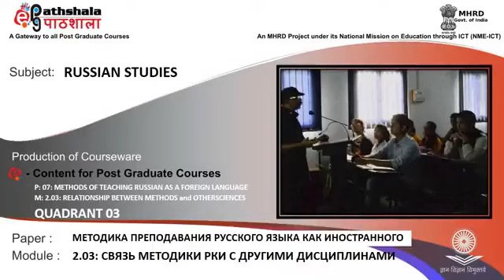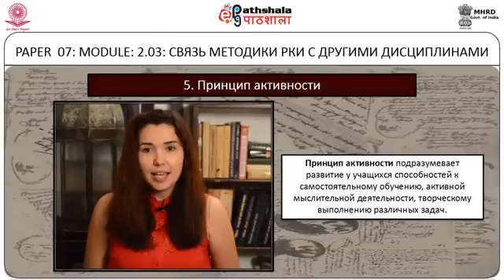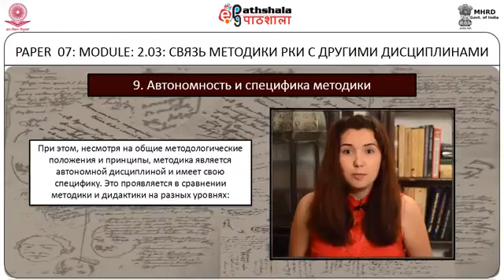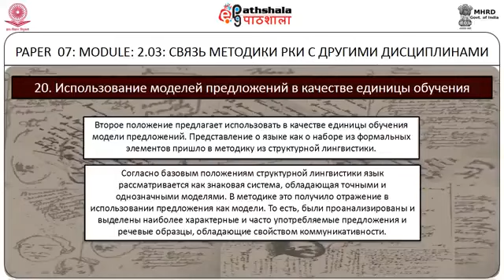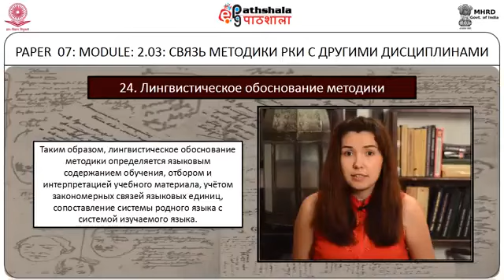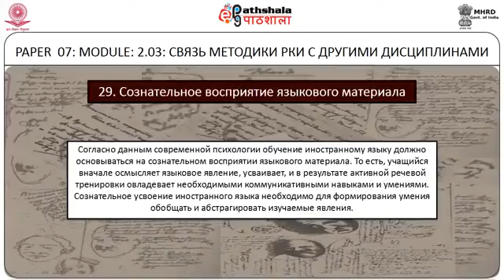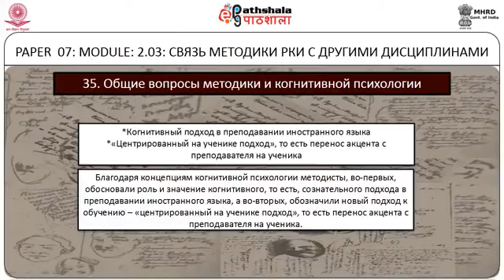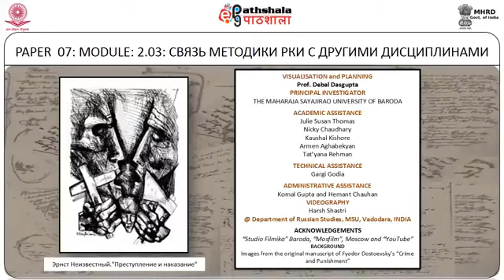M-2.3.RELATIONSHIP OF METHODS OF TEACHING WITH OTHER DISCIPLINES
Russian Studies P-07. МЕТОДИКА ПРЕПОДАВАНИЯ РУССКОГО КАК ИНОСТРАННОГО ЯЗЫКА